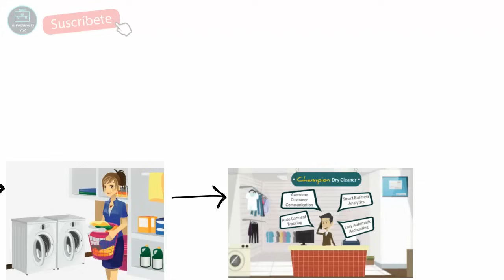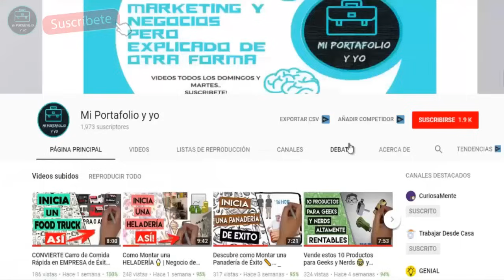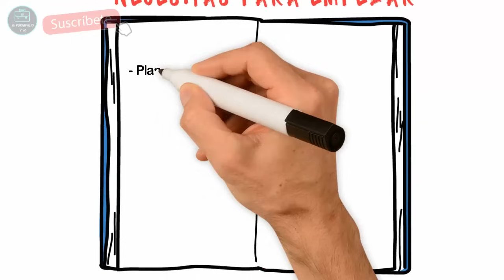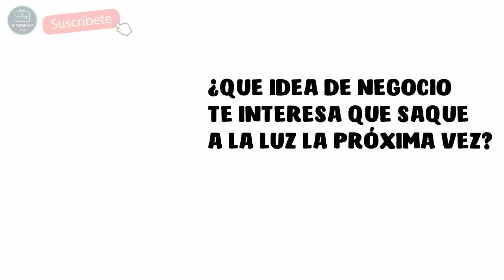💦 Como Montar una LAVANDERIA Rentable desde 0 🌀[TOP SECRETOS]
Un dato rápido⚡Sabías que solo bastó una clase para que +7000 personas (sin ninguna experiencia en ventas) comenzaran un negocio rentable en internet en menos de 30 días...

Ahora mismo la misma clase está disponible sin ningún costo.

¿Quieres ver de qué se trata?

(OJO) 🔴 Próximo video (A la comunidad le ENCANTA🤩)

🔷 Curso Online para crear vídeos como los de este canal..
PD: [NO necesitas conocimientos en diseño o programación]

✅ Todos los recursos mencionados en el video los puedes también encontrar en el comentario fijado 👇🏻👇🏻👇🏻